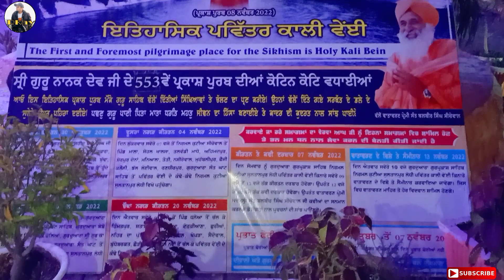Dhan Dhan Guru Nanak Dev Ji De Parkash Purab Aap Sab Nu vadhiya Howe | Sultanpur Lodhi | Rkay vlogs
Dhan Dhan Guru Nanak Dev Ji De Parkash Purab Aap Sab Nu vadhiya Howe 🙏🙏

My Equipment
MY CEMRA
FIXING BRACKET MOTORCYCLE
MY MIC
CEMRA BATTERYS
MY CEMRA MEMORY CARD
MY DATA CABLE
My Mobile Gimble